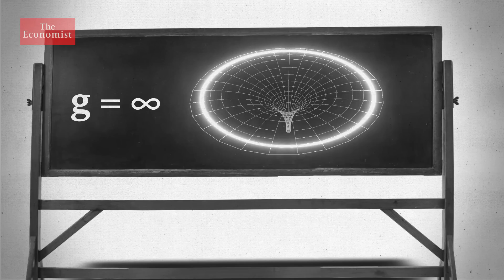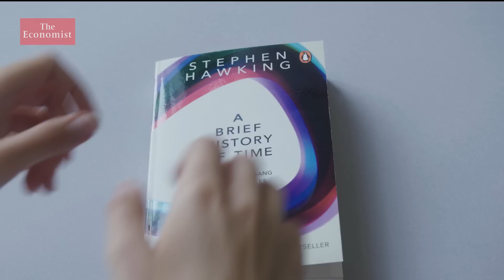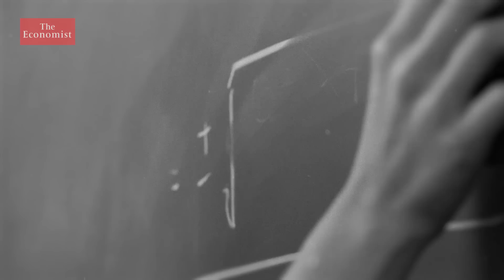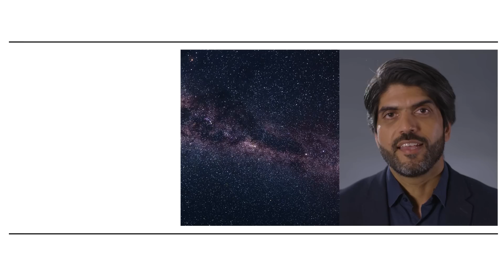Black holes: why they matter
As NASA’s James Webb Telescope begins to reveal images of the mysteries of the universe, we explore one of the most mysterious of all: black holes. What are they and why are they so important?

00:00 - The mystery of black holes
00:39 - What is a black hole?
01:54 - What are the different types of black holes?
03:12 - Can anything escape a black hole?
04:52 - How do scientists detect black holes?
06:27 - How did scientists create a real image of a black hole?
07:35 - Why black holes appear to defy physics
08:57 - Why are black holes important?

Sign up to our weekly science newsletter to keep up to date

Watch our previous film in The Essentials series about whether alien life exists

How did astronomers prove black holes exist?